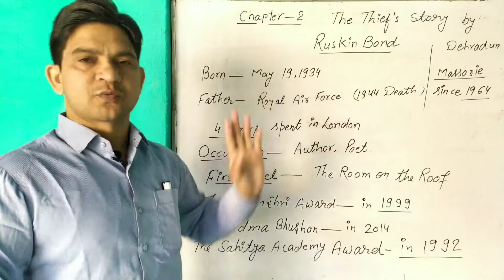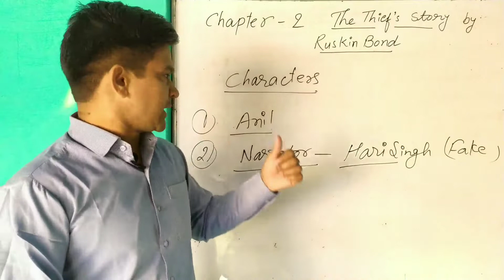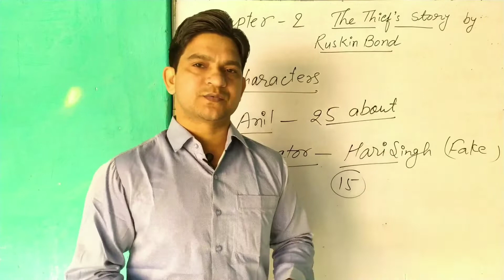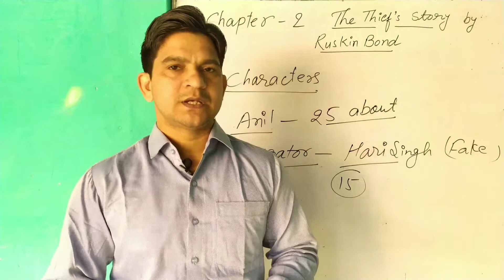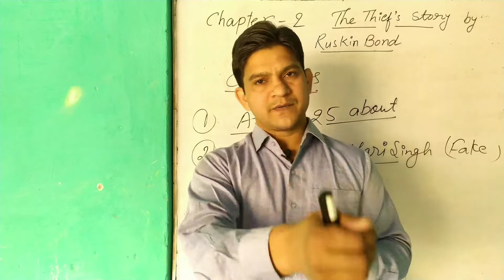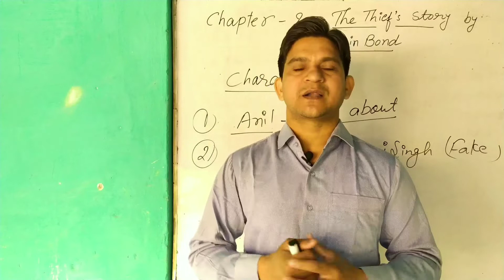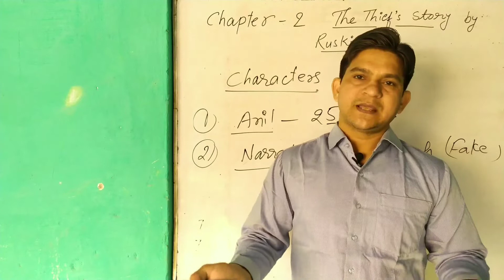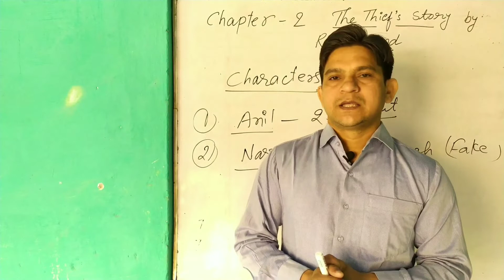The Thief's Story By Ruskin Bond ( Chapter__2 of Footprints without Feet )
बुरे से बुरे इंसान के साथ भी यदि अच्छा व्यवहार किया जाए तो वो भी सुधार सकता है।
यही इस कहानी में बताया गया है। एक कर के साथ बहुत अच्छा व्यवहार किया जाता है तो वह सुधार जाता है और एक अच्छा इंसान बन जाता है